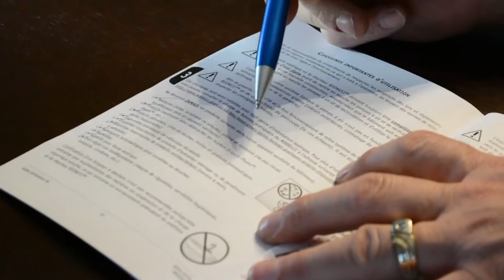BIONEST: Démarrage et utilisation de votre installation septique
Avant même de démarrer un système septique, il est important de suivre les consignes de démarrage et de prendre le temps de bien lire les consignes d'utilisation.